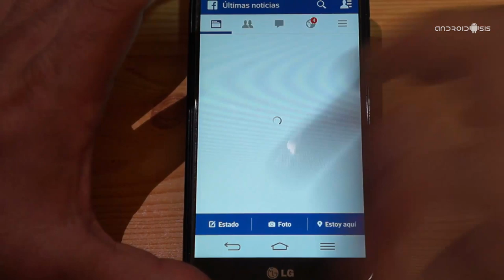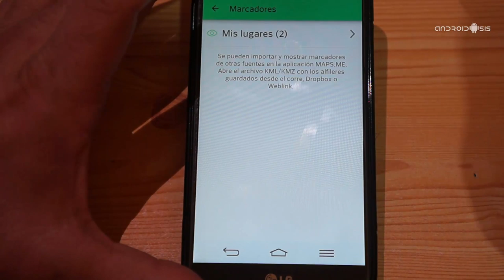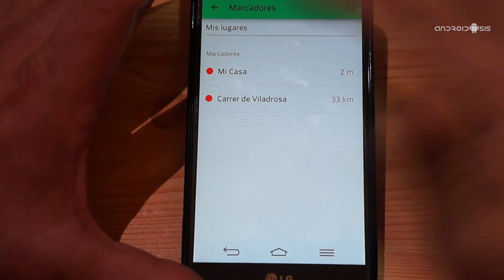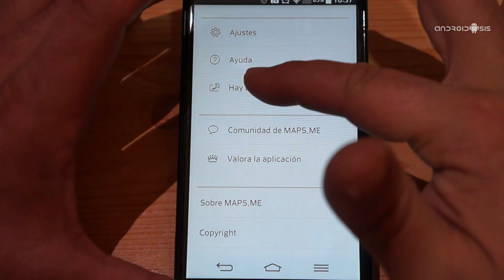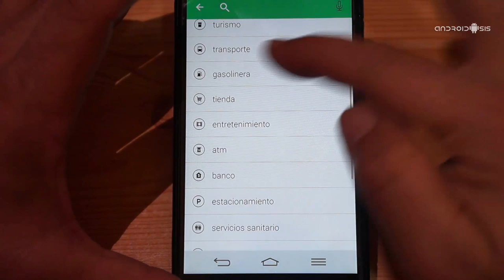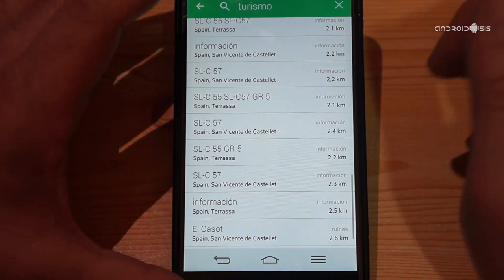Maps.Me Pro ahora gratis en el Play Store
Maps.Me, la aplicación de mapas offline y alternativa real a Google Maps, ahora es totalmente gratuita en el Play Store de Google e incluye navegación punto a punto.